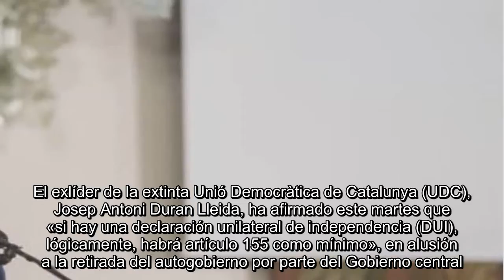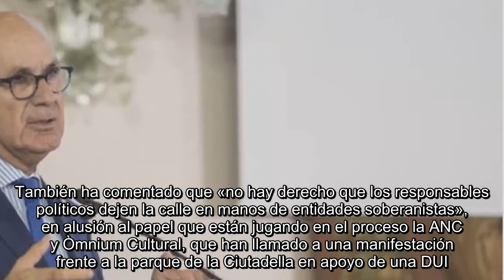Duran Lleida «Si hay una DUI, lógicamente, habrá artículo 155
El exlíder de la extinta Unió Democràtica de Catalunya (UDC), Josep Antoni Duran Lleida, ha afirmado este martes que «si hay una declaración unilateral de independencia (DUI), lógicamente, habrá artículo 155 como mínimo», en alusión a la retirada del autogobierno por parte del Gobierno central.[Sigue al minuto toda la información sobre la crisis catalana]En declaraciones a Antena 3, Duran ha indicado que tiene la «sensación de que va a declararse la independencia unilateralmente», aunque ha considerado que buscarán «alguna fórmula que la remita a que su cumplimiento sea a plazos».Duran ha hecho estas declaraciones cuando está previsto que es tarde, a las 18 horas, el presidente catalán, Carles Puigdemont, comparecerá en el Parlament para hablar del 1-O con una eventual declaración de independencia encima de la mesa.En este contexto, Duran también ha reconocido que no es partidario de «esa mediación que Puigdemont está ofreciendo al Gobierno», ya que no hay nadie dispuesto «a situar al mismo nivel una región a un Estado».También ha comentado que «no hay derecho que los responsables políticos dejen la calle en manos de entidades soberanistas», en alusión al papel que están jugando en el proceso la ANC y Òmnium Cultural, que han llamado a una manifestación frente a la parque de la Ciutadella en apoyo de una DUI.